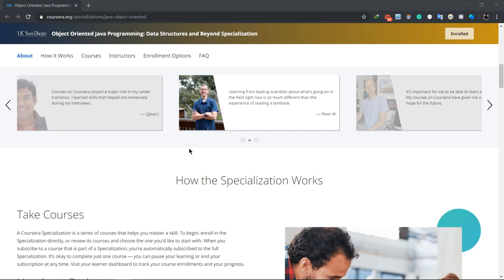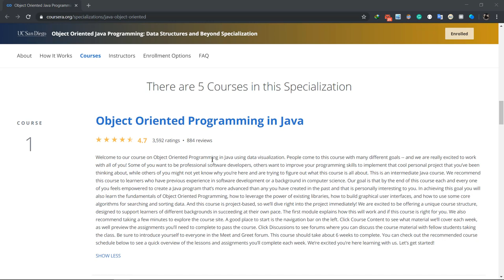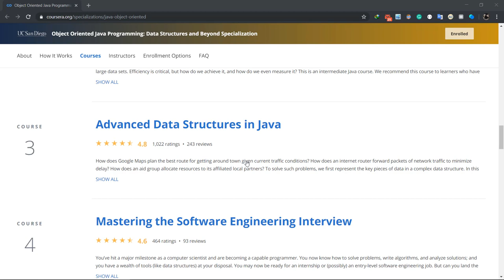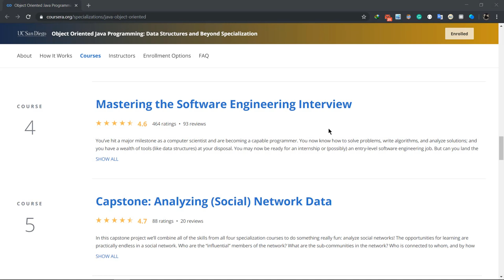تقييم Coursera Object Oriented Programming in Java Specialization | كورسيرا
السلام عليكم يا شباب فى الفيديو ده
هنعمل تقييم كورسات جافا لجامعة UCSD علي موقع كورسيرا الكورسات دى متقدمة شوية ولازم يكون عندك خبرة فى OOP عشان تقدر تفهم الكورسات بسهولة
شرح وافى لمواقع كورسيرا (نفس المصدر اللى اتعلمت منه)
Object Oriented Programming in Java Specialization